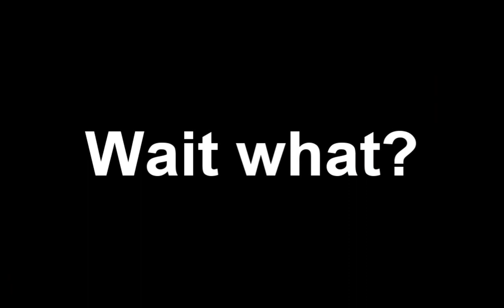Release the Kraken.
Once released the mighty Kraken is immune to attack even from cunning Chinese finger traps.